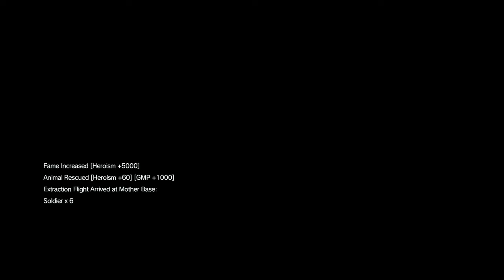MGSV TPP Missions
Getting some story and side ops going to progress the narrative